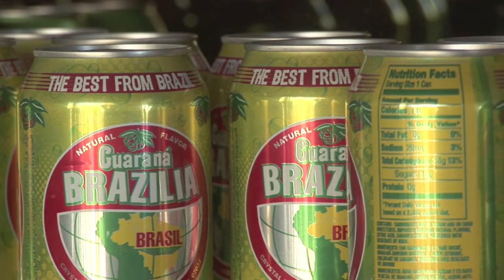Bella Vista Web Commercial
come visit Bella Vista and have an amazing experience.